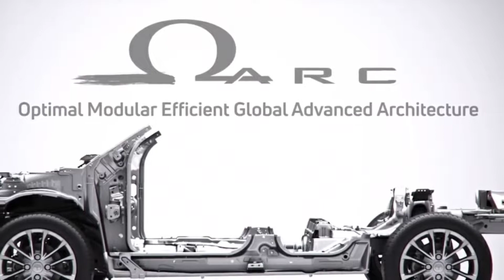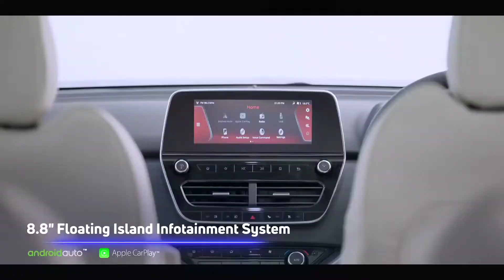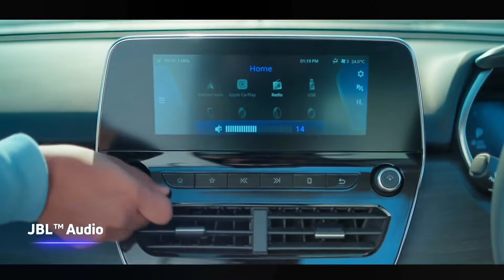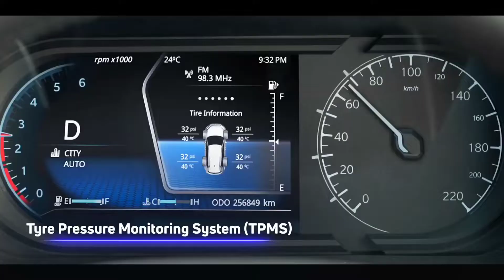TATA LAUNCH SUMO GOLD NEXT GENERATION IN INDIA 2022 | PRICE, LAUNCH DATE, REVIEW | UPCOMING CARS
Don't forget to press 🔔 button